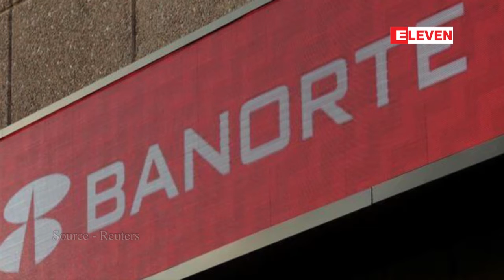မကၠဆီကိုရွိ ဘဏ္တခ်ိဳ႕ ဆိုက္ဘာတုိက္ခုိက္ခံရၿပီး ပီဆိုေငြသန္းရာခ်ီ ...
မကၠဆီကိုႏိုင္ငံမွာရွိတဲ့ ဘဏ္အခ်ိဳ႕ဟာ လတ္တေလာရက္သတၱပတ္ေတြအတြင္း ဆိုက္ဘာ တိုက္ခိုက္ ခံရမႈမွ တစ္ဆင့္ ပီဆိုေငြသန္းရာနဲ႕ခ်ီ ခိုးထုတ္ခံခဲ့ရတယ္လုိ႕ မကၠစီကိုအာဏာပိုင္ေတြက ေၿပာပါတယ္။